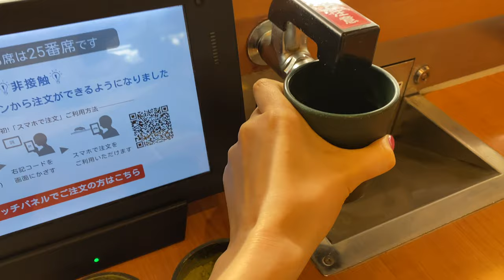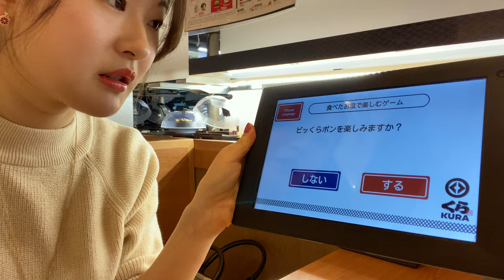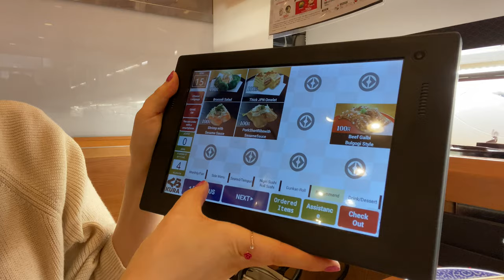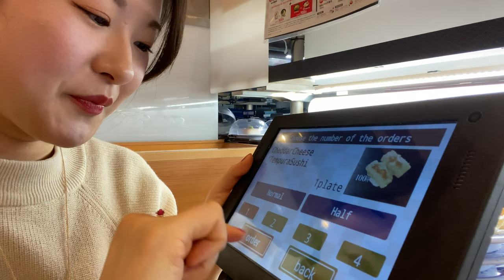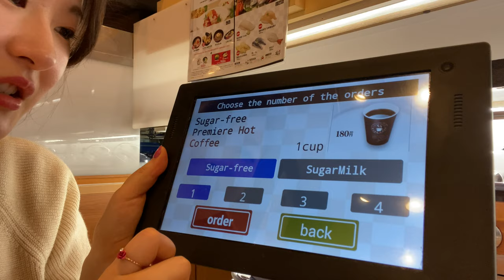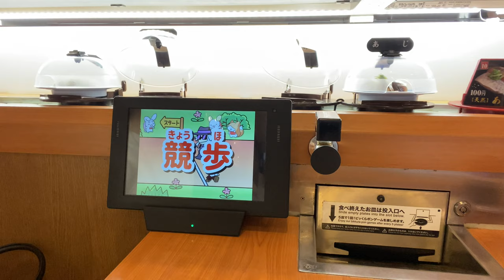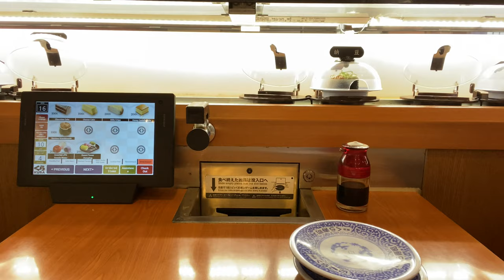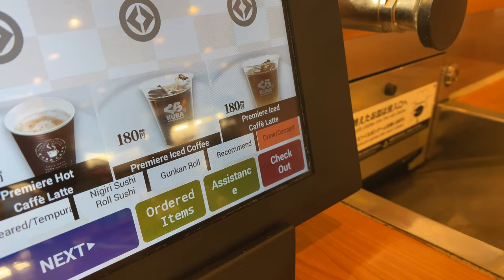Sushi Mukbang 🍣 Conveyor Belt Sushi "Kura Sushi" | Delicious & Cheap!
How many sushi did I eat!?

Kura Sushi is a conveyor belt sushi chain restaurant that serves 100 yen sushi plates! (really high quality for its price💰)
There are a few 100 yen sushi restaurants in Japan, but Kura Sushi is by far my favourite.
It's a must place to go if you are travelling to Japan on a budget ☺️